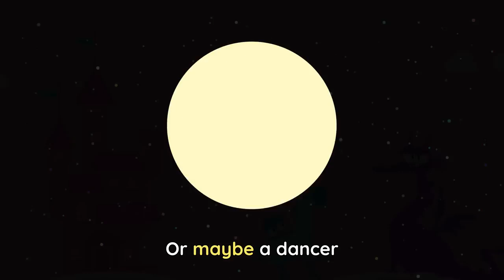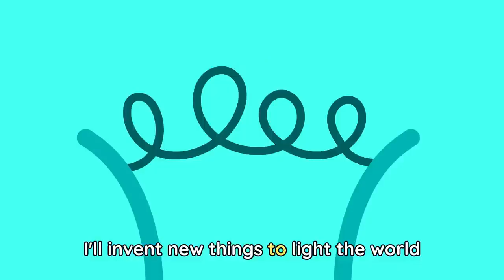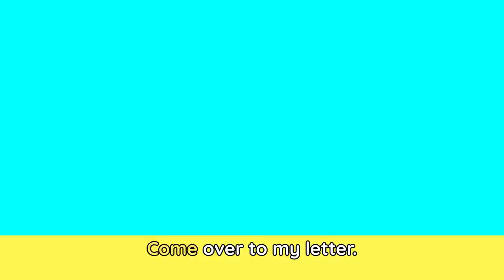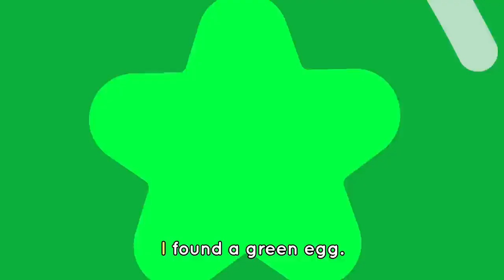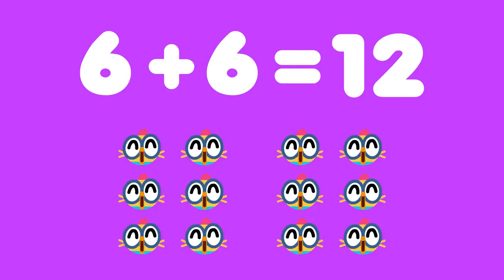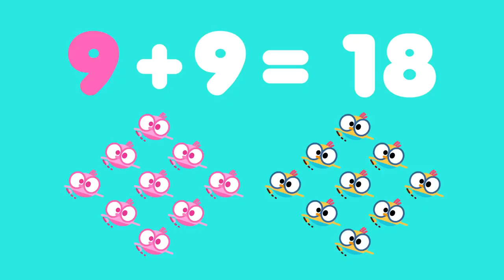Learn the SOLAR SYSTEM 🚀🪐 Planets Song + More Lingokids Songs for kids